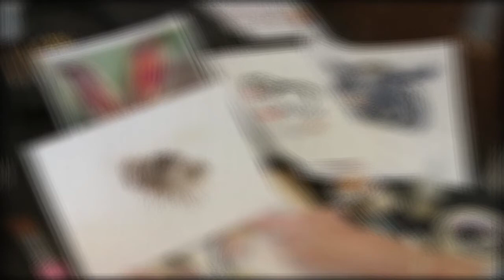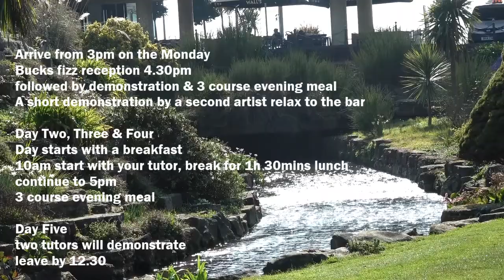Trio painting breaks what happens in Bournemouth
All artist at one time or another will feel the need for inspiration and motivation and what better way than immersing yourself in a painting break, Studio views overlooking the sea in Bournemouth. Inspiring scenery and our special breaks are a little different. You will receive help and guidance from Three professional artists over the course of the break. Covering different techniques and different subject matter. There will also be demonstrations to get those artist instincts tingling. This is a great way to rejuvenate and develop  your art by immersing yourself in one of our much loved TRIO breaks.

No Matter what creative stage you’re at in your artistic journey, there is something for every ability on offer.
for more information on dates, artists & prices